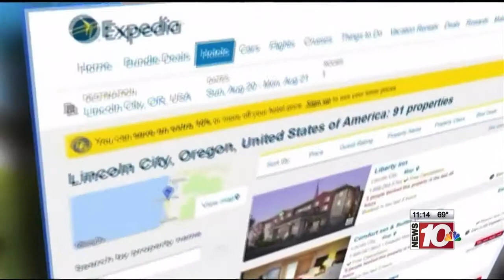RIT on TV: Solar Eclipse 2017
WHEC-TV interviews Roger Dube, assistant dean for undergraduate research, about the total solar eclipse that will take place on Aug. 21.